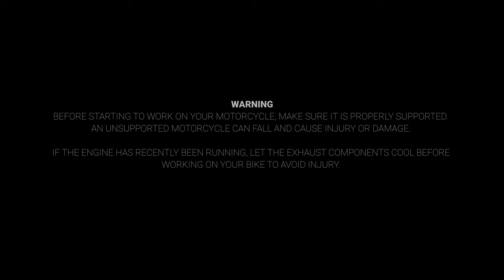How to Install 2-1 GP Carbon Exhasut for Triumph Street Scrambler | British Customs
In this video, James from British Customs demonstrates the step-by-step installation of a GP Carbon Exhaust system on a Triumph Street Scrambler. The process begins with removing the seat and tank to access and disconnect the O2 sensor. Key tools used include various wrenches and sockets. James emphasizes the importance of handling parts delicately, like placing a rag under the tank to prevent scratches and carefully unplugging the O2 sensor to avoid damaging the wires. The installation involves replacing gaskets, using anti-seize on threads, and adjusting exhaust flanges and clamps. The video concludes with reassembling the bike, tightening all components properly, and cleaning the stainless steel exhaust to prevent oil from burning onto it, with a recommendation to tune the bike for optimal performance.

🔵 About:

At British Customs, we recognize that every rider is unique, and your motorcycle is a platform for personal expression. We are dedicated to helping you craft a bike that not only performs but also reflects your distinct identity and style. Our channel is tailored for enthusiasts of all skill levels, from beginners embarking on their first project to seasoned builders aiming to elevate their skills.
Here, you'll discover a wealth of resources designed to ignite your passion and boost your creativity. Explore comprehensive articles, follow along with our detailed build tutorials, and enjoy visually engaging photo journals that not only inspire but guide you through every phase of your build.

Our team of dedicated Triumph specialists is ready to assist you at every turn!

Together, let's redefine the roads, one custom build at a time.